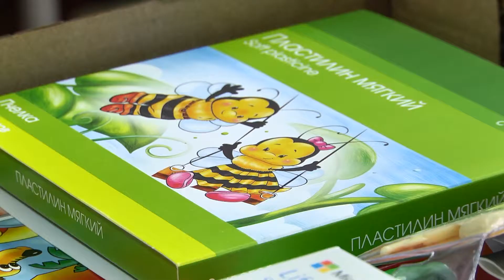В библиотеке Садового появилась студия для создания мультфильмов из пластилина и песка